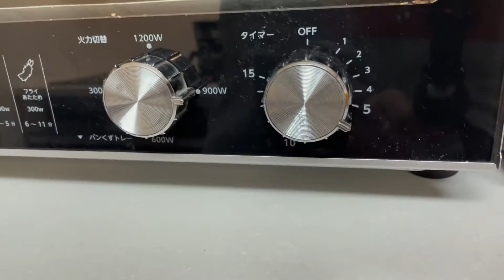[How wonderful bread!] this is helped all busy mom Part2!!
Do you like freshly baked bread? But do you have image cooked longtime and difficult? No!no!no! I Wii change that!